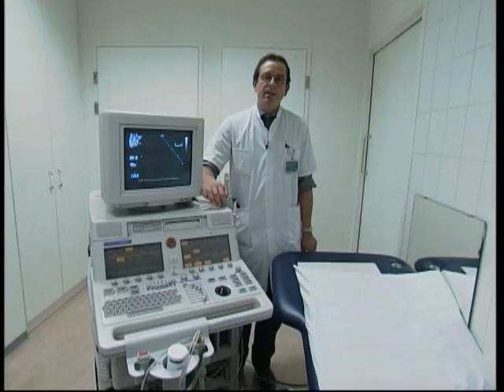Functieomschrijving Cardioloog | Werken als Cardioloog | BKV Vacatures voor Artsen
Welkom bij de beroepsfilm cardioloog.

Benieuwd of de functie cardioloog bij jou past?

Op zoek naar een uitdaging als cardioloog?

BKV is de arbeidsmarktspecialist in de zorg. Maak kennis met ons